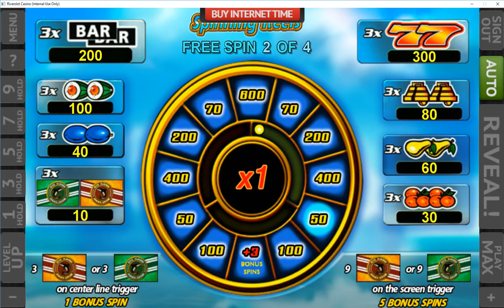Spinning Reels (RiverSweeps Sweepstakes game)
Spinning Reels is one of River Sweeps free promotional games made in classic style.

River sweepstakes cafe system is a cloud based platform that offers a complete set of over 70 top quality promotional games and versatile Point-of-Sale.

Our solution allows business owners to create network of computers installed in sweepstakes cafe or internet shop where customers buy Internet time, then get points to play free promo games and check, if there are some prizes revealed.

The system is easy to install and it takes less than 1 hour to setup the entire cafe and start offering customers free promotional sweepstakes games.

The technology integrates a single player account created inside the store with multiple devices. So, visitors to sweepstakes stores and arcades can use their mobile device to play promotional games, in a single, easy-to-use, branded mobile app with River Play-at-Home.

Key features:
• 70+ FullHD Games
• Free automatic updates. New games every month!
• Cloud based. The platform has no physical server inside the store
• Mobile Point-of-Sale compatible with any type of device